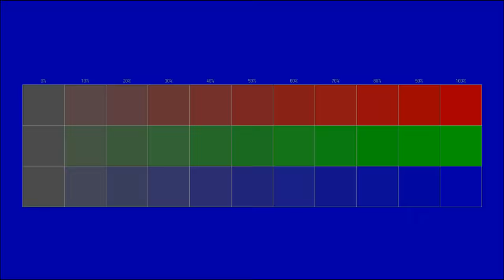Free instrumental You can use for any purpose 32